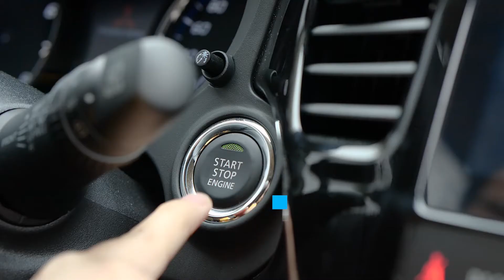Best of 30,000 MAH AC DC Portable LED Power Station CN001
Portable and compact, Easy to carry and pack.

Multi-ports to charge different gadgets simultaneously, each output port has a power on/off switch.

Recharges three ways: AC wall outlet, 12V car outlet or via optional 60w solar panel (don't support pass-through charging under car port and solar options).

Includes built-in bright LED flashlight with SOS mode.
Can work with optional solar panel to have sustainable energy when you are off the grid.

1-Year Warranty, including battery.